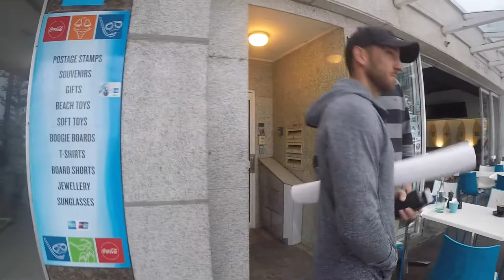[PEOPLE] ∙Christophe Hoppe ∙ Founder of Bausele the Australian Watch Company ∙ Bonjour Sydney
Discover Christophe Hoppe, Founder and Director at BAUSELE.